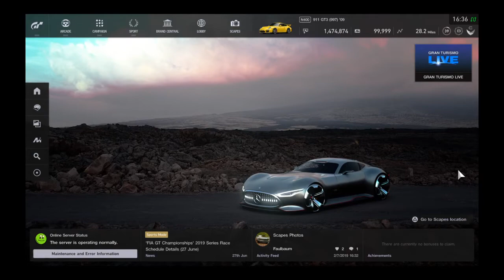Gran Turismo Sport daily workout attempt 1